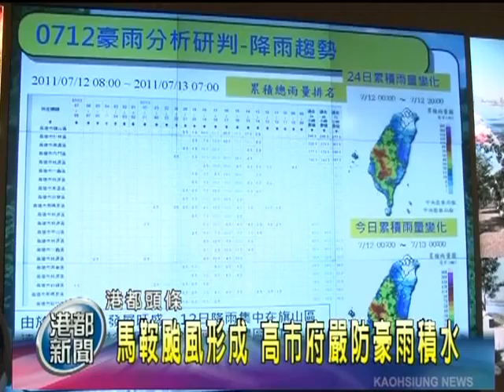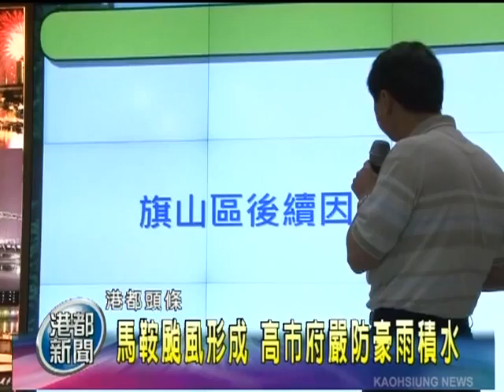TKTV高雄都會台-1000713港都新聞 上